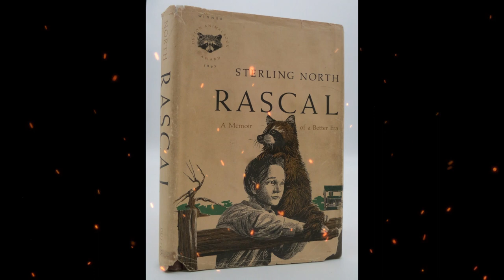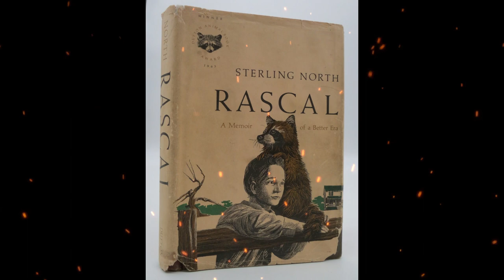Plot summary, “Rascal: A Memoir of a Better Era” by Sterling North in 5 Minutes - Book Review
Rascal: A Memoir of a Better Era is a memoir by Sterling North, published in 1963. The book tells the story of the author's childhood in Wisconsin during World War I, and his close relationship with a mischievous pet raccoon named Rascal. As Sterling navigates the challenges of growing up during a tumultuous time in American history, Rascal serves as a constant source of comfort and companionship. Along the way, the reader is treated to a vivid portrait of life in rural America in the early 20th century, from the joys of fishing and camping to the hardships of war-time rationing and the realities of poverty and discrimination. Ultimately, Rascal is a heartwarming and nostalgic tribute to a simpler time, and a testament to the enduring bonds of friendship and love.